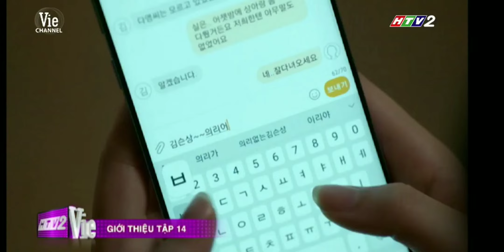Đoạn hết tập 13, giới thiệu tập 14 phim Trai đẹp giúp việc